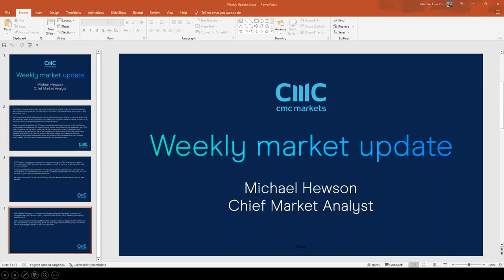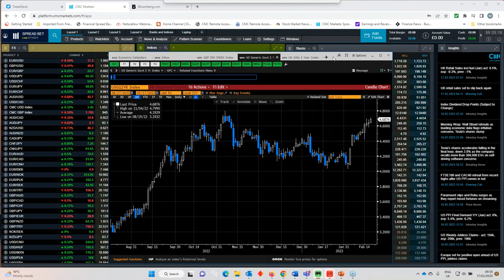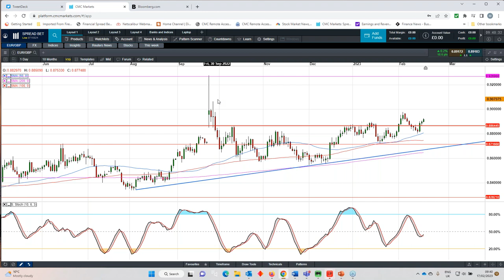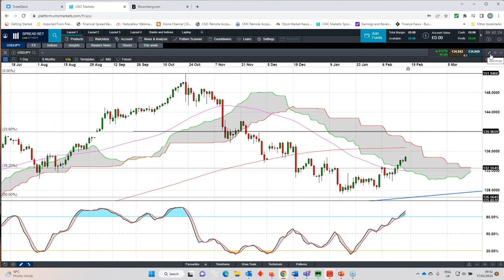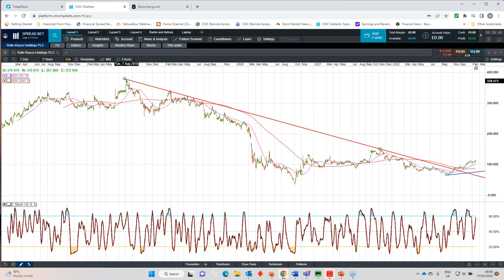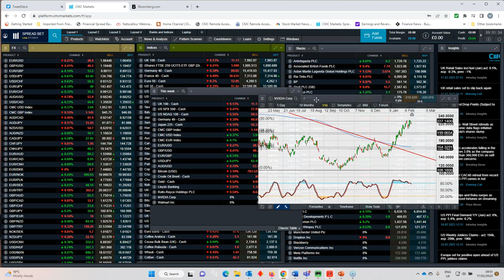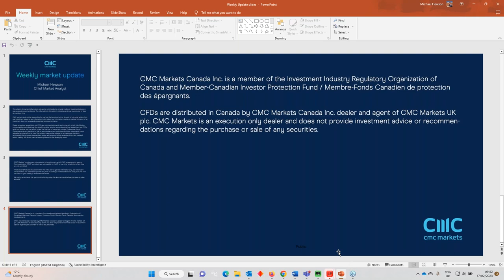The Week Ahead: Fed minutes; US PCE; Lloyds, Rolls-Royce, Walmart results - w/c 20 February 2023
Join our chief market analyst Michael Hewson for his preview of key upcoming economic and company events. After a review of the past week's record highs for the FTSE 100 and CAC 40, and the hawkish shift in sentiment around the US dollar, Michael looks ahead to the Fed minutes and earnings reports from Lloyds, Rolls-Royce and Nvidia. He also analyses key levels across major indices and currency pairs.